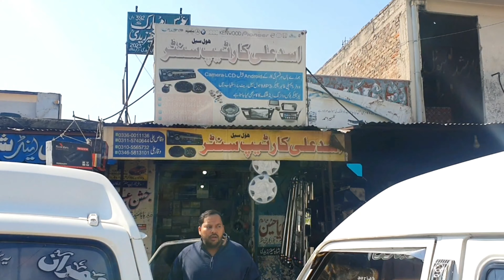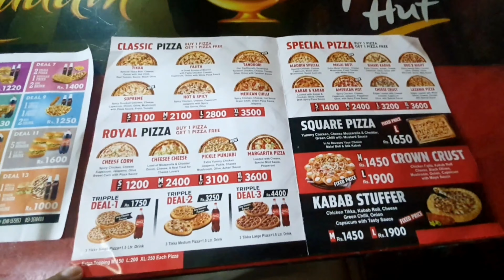Today Trip to Gujar Khan.A Visual Journey see Full vlog must be Interesting.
Join us on an enchanting day trip to Gujar Khan, a hidden gem nestled in the heart of Pakistan. 🇵🇰 Immerse yourself in the rich culture, breathtaking landscapes, and vibrant local life as we explore this charming town.Aladdin Pizza Hut in Gujar Khan invites you to a taste sensation like no other! 🍕🔥 Whether you’re a local foodie or a curious traveler, our fast food joint promises an unforgettable culinary journey.
🍽️ Menu Highlights:

Signature Pizzas: Dive into cheesy goodness with our mouthwatering pizzas. From classic Margheritas to loaded Meat Lovers, we’ve got your cravings covered.

Zesty Shawarmas: Experience the perfect blend of tender meat, fresh veggies, and tangy sauces wrapped in warm pita bread.

Crunchy Fried Chicken: Crispy, golden, and oh-so-satisfying! Our fried chicken is a crowd favorite.

Creamy Pasta Delights: Alfredo, Marinara, or Pesto—take your pick and indulge in creamy pasta perfection.